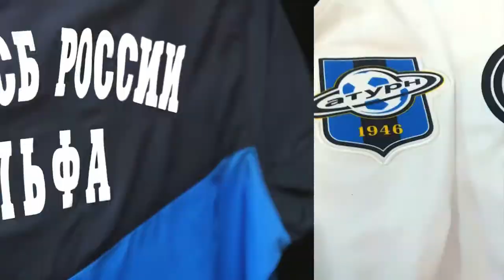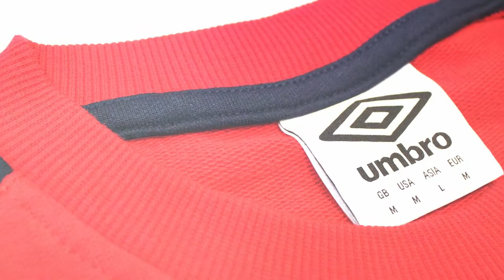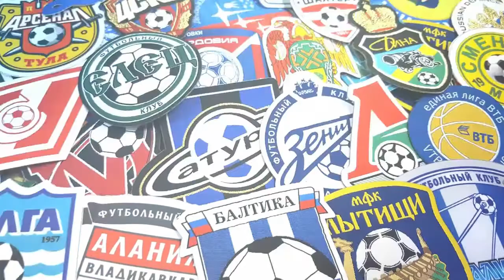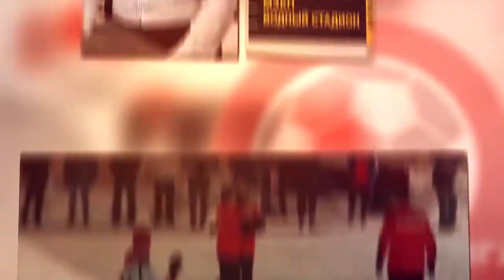Аксиома Групп - Родина (11-06-2018)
ЛФЛ, САО, дивизион 2В, 35 тур